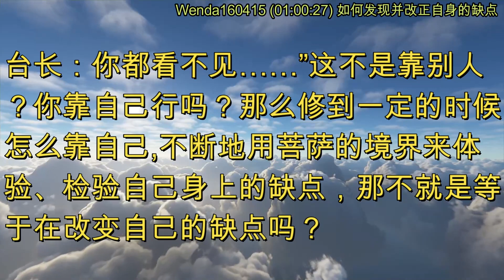如何发现并改正自身的缺点 (节目录音&字幕) 2016年4月15日《玄艺问答》Wenda160415 (01:00:27)